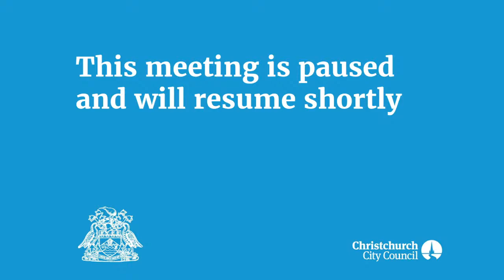02.11.22 - Item 7 - Capital Programme Performance Report for September 2022